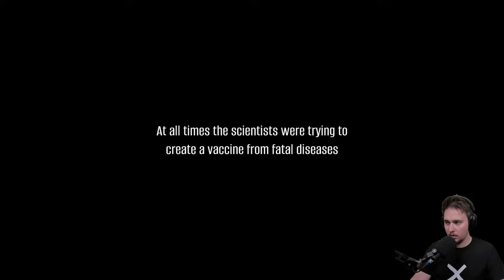Is it possible to kill them all? | Last Hope Bunker: Zombie Survival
You wake in a bunker in the middle of zombie crises. You want to find your family so its time to cross the land with firearms and crowbar to smash throgh the zombies in the way

if you would like to try the game yourself you can follow this